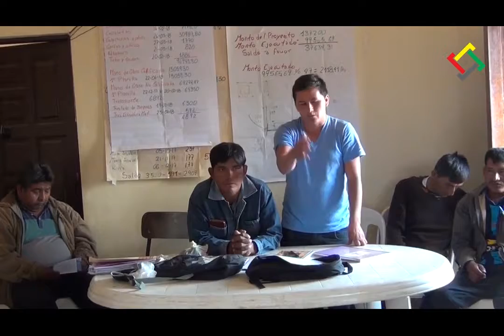Empresa Unipersonal PRO LUX Área PRO LUX